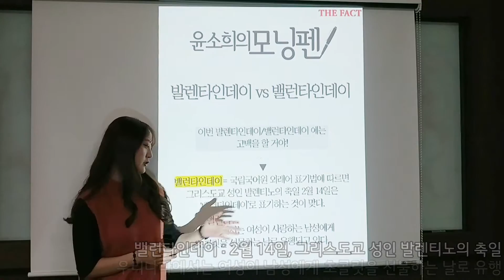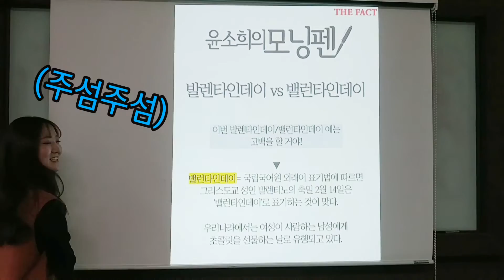윤소희의 모닝펜 14